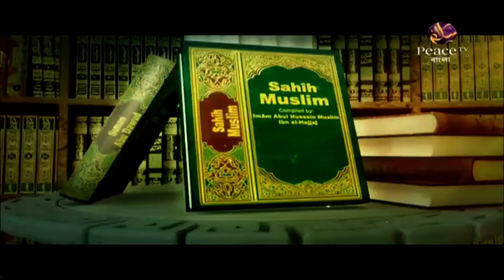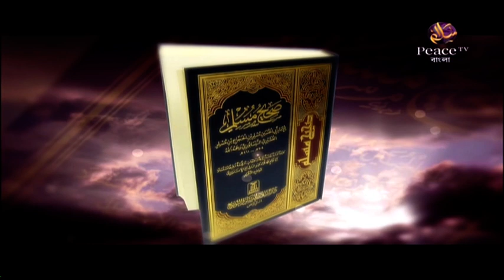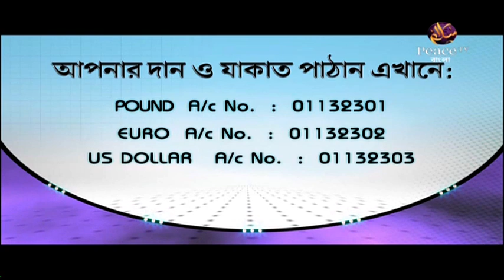৬৩. হাদীসের ইতিহাস। হাদীসের ইতিবৃত্ত ও বিশ্বময় তার ক্রমবিকাশ। গ্রুপ আলোচনা। পিস টিভি বাংলা